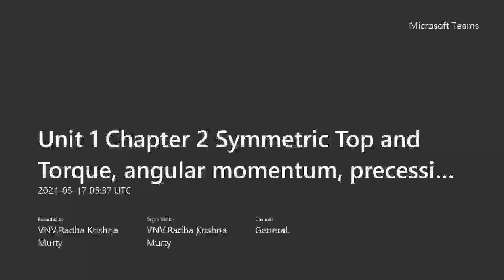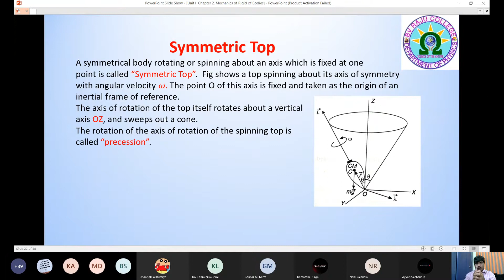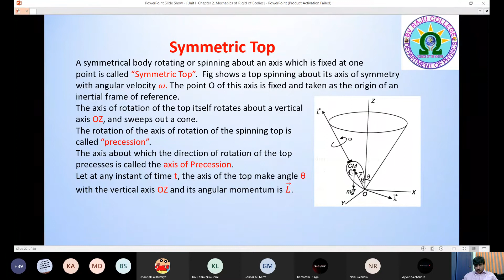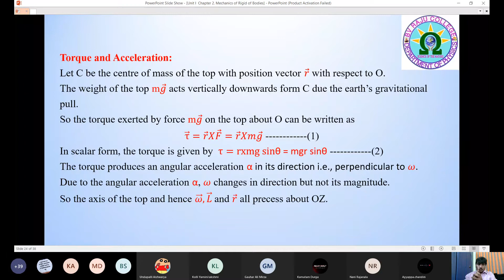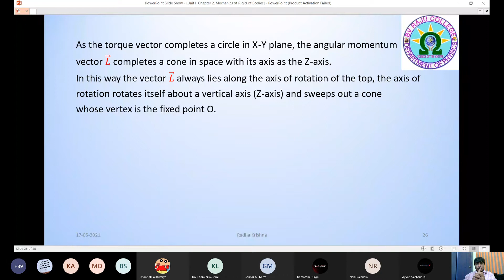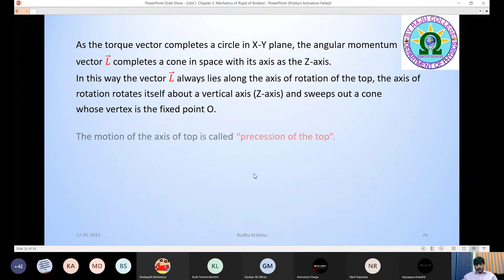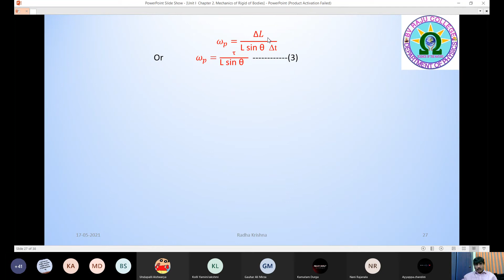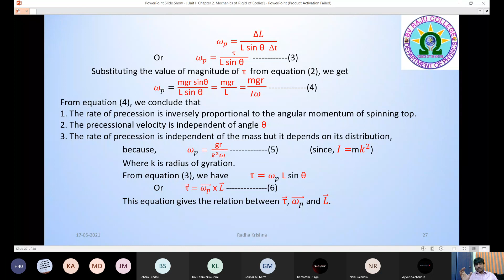Paper 1 Unit 1 Chapter 2 Symmetric Top and Torque angular momentum precessional velocity of top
Online lecture given by me on Paper 1 Unit 1 Chapter 2 Symmetric Top and Torque angular momentum precessional velocity of top for our I B.Sc studetns